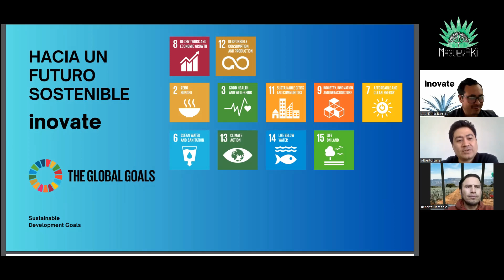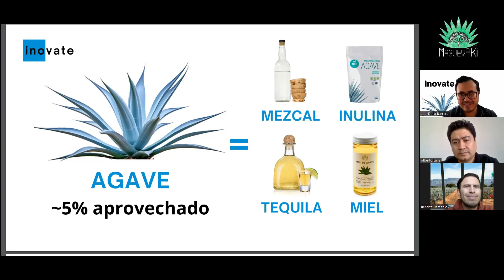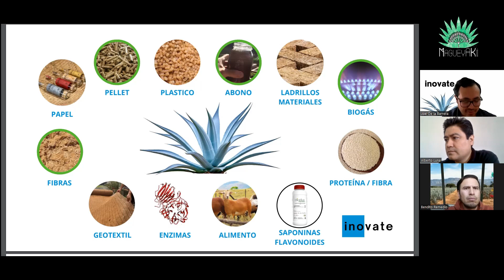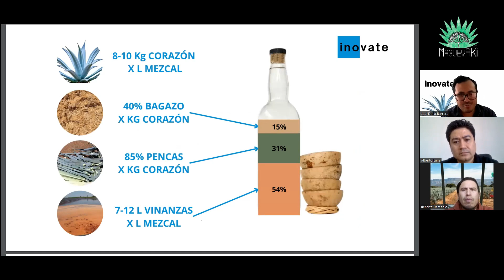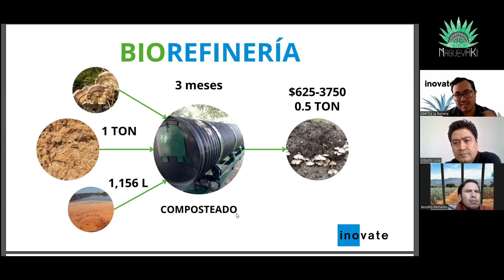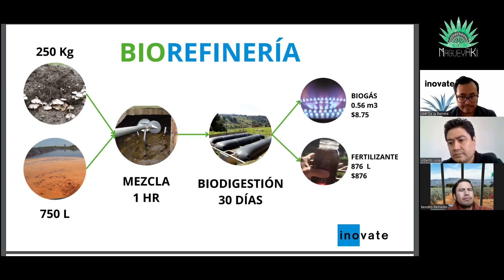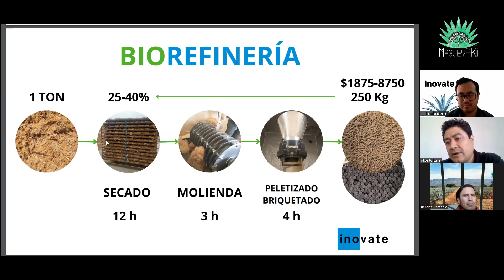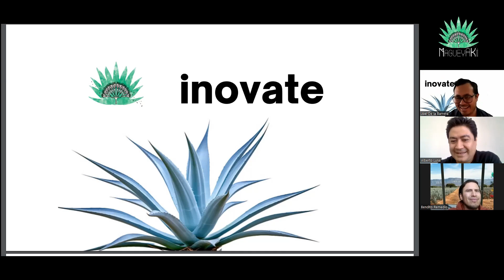Sustentabilidad para la industria del Mezcal, Tequila y otros destilados del Agave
Acompáñennos a descubrir en esta ocasión como nuestro amigo Joel a través de INOVATE,  nos comparte como estas tecnologías no solo mejoran la calidad y cantidad de nuestros productos, sino que también aseguran que las generaciones futuras puedan seguir disfrutando de los beneficios del maguey, sin comprometer la salud del planeta. Este es un compromiso con la innovación, la sustentabilidad y la excelencia en la industria del maguey.